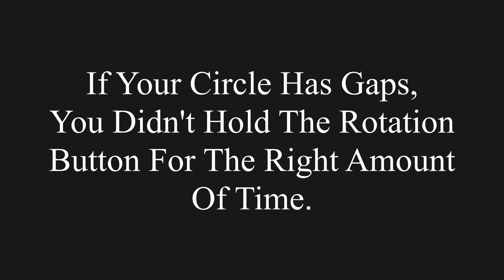Plane Crazy Motor Circle Tutorial